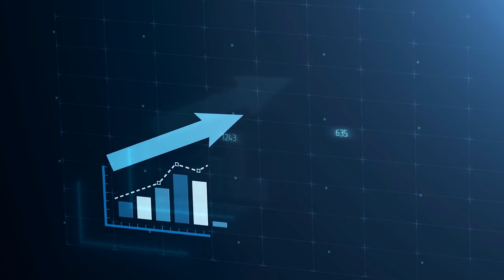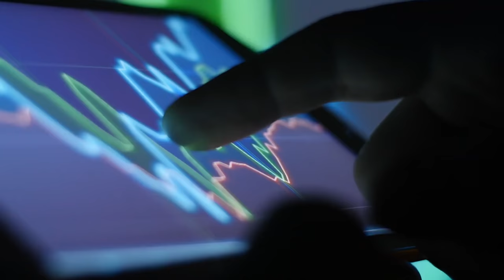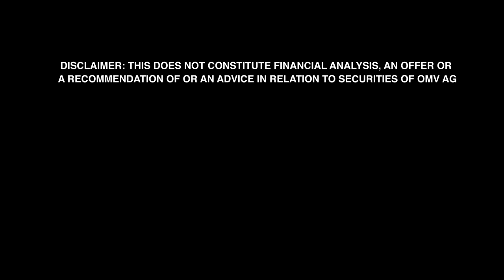OMV AG - AUSTRIAN STOCK TALK (2021) - English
CFO of OMV AG Reinhard Florey talks about the company and presents recent figures and facts.

OMV produces and markets oil, gas and chemical product and process solutions in a responsible way. Combining the chemical and mechanical recycling expertise of OMV and Borealis, the group aims to become a leader in the plastics circular economy. Group sales revenues of EUR 17 bn and a workforce of around 25,000 employees in 2020 make OMV one of Austria’s largest listed industrial companies.

With sustainability being an integral part of its corporate strategy, OMV supports the transition to a lower-carbon economy and has set out to reduce operations emissions to net-zero by 2050 or sooner.